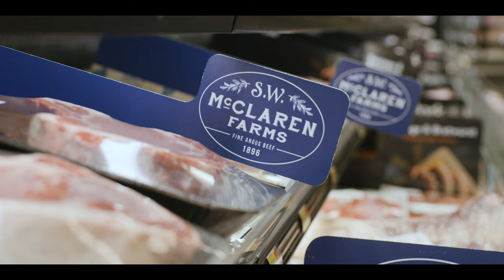Cattle & Amphibians Living in Harmony